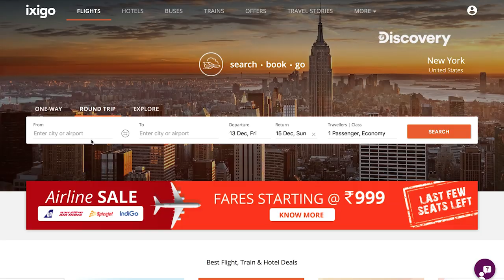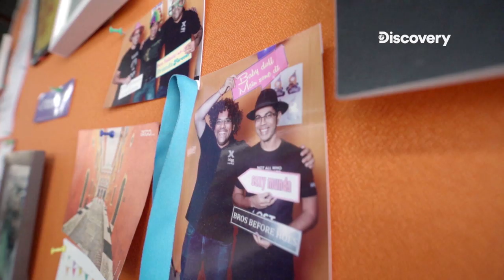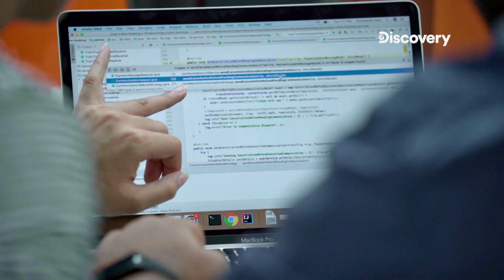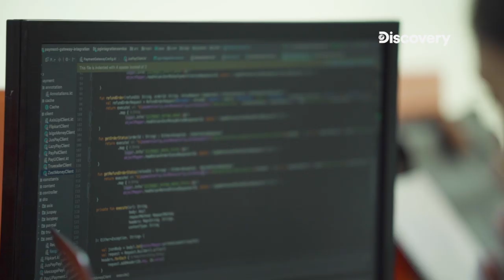Ixigo | Meet the founders | India Start-Up Stories | Sat-Sun 7 PM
Ixigo, an online travel and hotel booking e-commerce website was founded in 2007 by Rajnish Kumar and Aloke Bajpai. They aimed to make travel an affordable experience for their users. Watch their success story on India Start-Up Stories, Sat-Sun at 7 PM.

Check out how A.I has transformed our world in This is A.I

Check out TeamIndus, One Team, One Dream of chasing their destiny to be the first Indians on the Moon.

Check out the amazing moments of Running Wild with Bear Grylls as he takes Famous Celebrities into the wild with him: